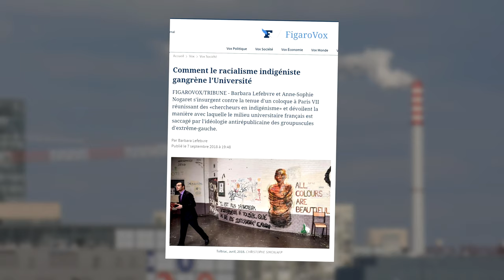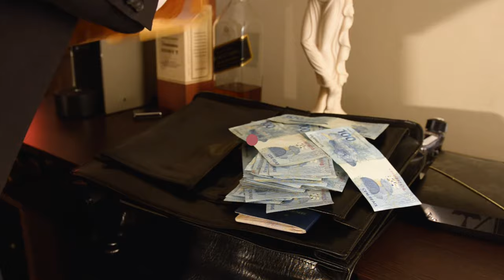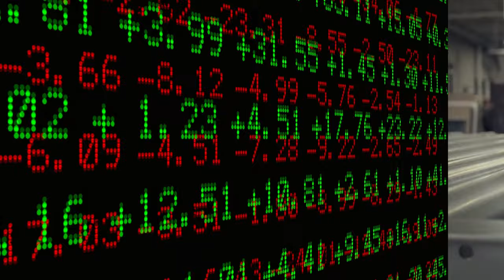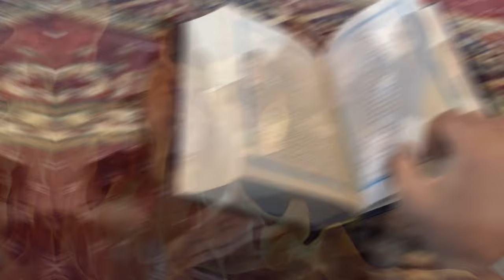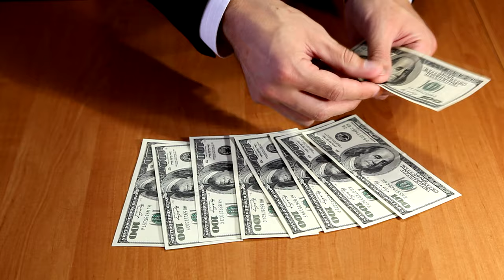LA DÉCADENCE selon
Voix : Alcyon

SOURCE :
"Cette société corrompue, immorale, impitoyable, fondée sur la compétition — cette société dans laquelle nous vivons" (Madras, le 6 janvier 1981 (cité in De la nature et de l’environnement)
"La société se désagrège progressivement. A quoi servirait donc un réformateur ? Ne contribuerait-il pas à cette décadence ? Un réformateur se préoccupe surtout des effets et de leurs palliatifs. Seul un révolutionnaire va au fond des choses, à la cause en qui l’effet est en germe" (Pupul Jayakar, Krishnamurti une vie, Presses du Châtelet, 2010, p. 166).
"Nos préjugés, nos idéaux, etc., limitent la capacité et l’énergie requises pour penser, pour observer et examiner ensemble afin de découvrir par nous-mêmes ce qui se cache derrière toute la confusion, la misère, la terreur, la destruction et l’extrême violence du monde. […] Réfléchir ensemble est extrêmement important parce que nous devons affronter un monde qui se désagrège et dégénère rapidement, un monde sans aucun sens moral, où rien n’est sacré, où personne ne respecte l’autre. Pour avoir une compréhension de toutes ces choses qui ne soit pas uniquement légère et superficielle, nous devons pénétrer dans leurs profondeurs, dans ce qui se cache derrière elles. Nous devons chercher pourquoi, après tous ces millions d’années d’évolution, l’homme, vous et le monde entier, sont devenus si violents, insensibles et destructeurs, subissant les guerres et la bombe atomique. Le monde technologique est en évolution constante, peut-être est-ce là un des facteurs qui ont fait de l’homme ce qu’il est. C’est pourquoi, s’il vous plaît, réfléchissons ensemble, non à ma façon ou à la vôtre, mais simplement en utilisant la capacité de penser. […] Ce sont des faits, c’est ce qui se passe actuellement. Alors, quel est le devenir de l’homme ? Alors, qu’est-ce que l’homme ? Si les robots et l’ordinateur peuvent faire pratiquement tout ce que l’être humain fait, alors que va être la future société humaine ? Quand les voitures pourront être construites par les robots et l’ordinateur – probablement beaucoup mieux –, alors que va devenir l’homme en tant qu’entité sociale ? Ceci et bien d’autres problèmes se posent à vous. Vous ne pouvez plus penser en tant que chrétiens, bouddhistes, hindous et musulmans. Nous sommes face à une immense crise, une crise que les politiciens ne pourront jamais résoudre car ils sont programmés à penser d’une certaine façon – pas plus que les savants ne comprennent ou ne résolvent la crise, pas davantage le monde des affaires, le monde de l’argent. Le tournant décisif, la décision lucide, le défi n’appartiennent pas aux mondes politique, religieux ou scientifique ; ils sont dans notre conscience. On doit comprendre la conscience de l’humanité qui nous a conduits jusqu’à ce point. Nous devons être très sérieux à ce sujet, car nous nous trouvons réellement confrontés à quelque chose de très dangereux dans le monde – où prolifèrent les bombes atomiques que n’importe quel détraqué fera éclater. […] Le laxisme s’est répandu dans le monde entier ; il a commencé à l’extrême ouest et s’est propagé à travers le monde. C’est un mouvement de conscience de groupe. Voyez ce que cela signifie, approfondissez-le par vous-même, voyez ce que cela implique" (Première causerie à Saanen, Dimanche 12 Juillet 1981).
"On voit ce qui se passe dans le monde : les ordinateurs, les cerveaux électroniques, différents systèmes d’automation donneront aux hommes de plus en plus de loisirs, et ces loisirs seront monopolisés par des religions organisées et des plaisirs organisés". (Septième Entretien à Saanen, dimanche 26 Juillet 1964)